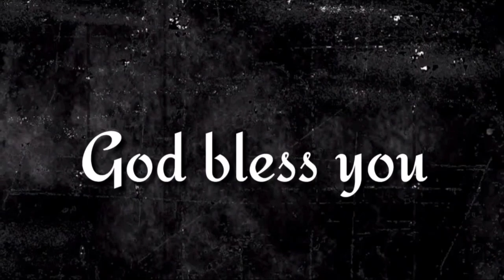"శాశ్వతమైన ప్రేమతో ప్రేమించుచున్నాను" ఈ దిన దేవుని వాగ్దానము 9.11.23_By pastor G.vara lakshmi prasad